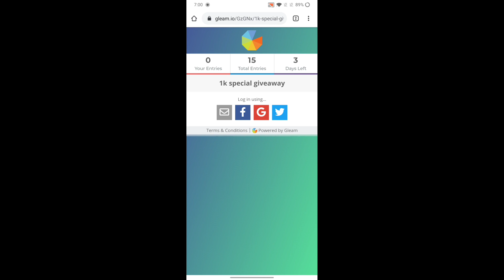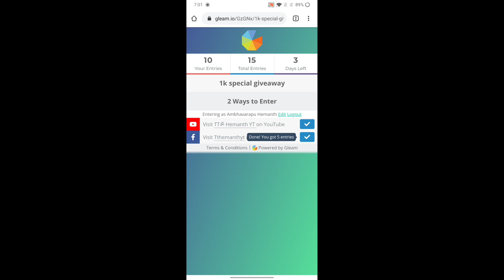1k Special Giveaway#teamtelugu#hemanth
Hello guys
Pls support to my channel

Gaming On OnePlus 7🤩